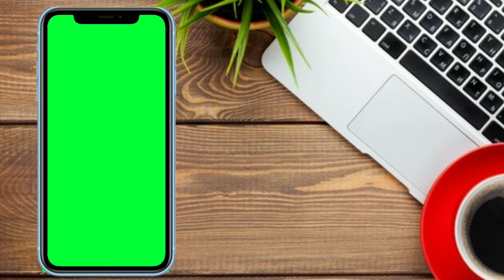Mobile frame green Effect with cool background